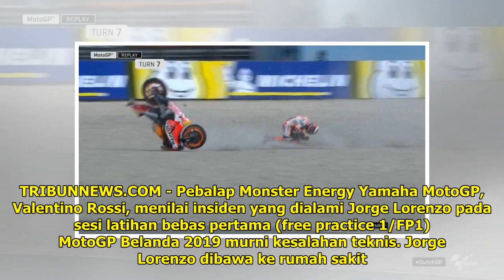Live Race Trans7 MotoGP Belanda 2019: Rossi Sebut Lorenzo Selalu Jatuh dengan Cara yang Sama - Tr...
TRIBUNNEWS.COM - Pebalap Monster Energy Yamaha MotoGP, Valentino Rossi, menilai insiden yang dialami...